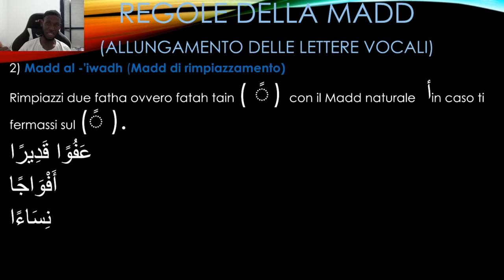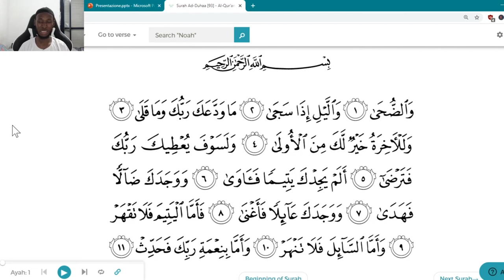Tajweed Surah Ad Duhaa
Analizziamo la Surah Ad-Duhaa con le regole di Tajweed apprese finora per abbellire la nostra recitazione nella giusta maniera